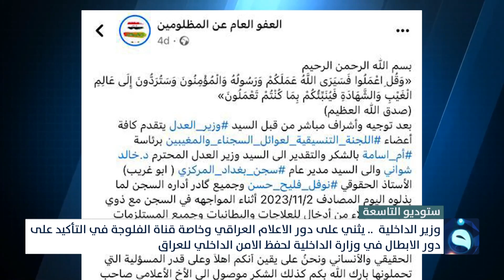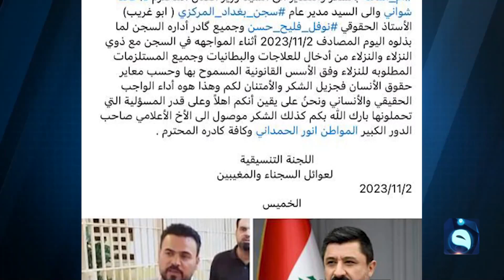ستوديو_التاسعة : ساعة الشعب العراقي بتاريخ 7-11-2023